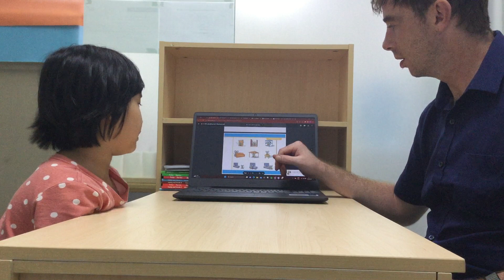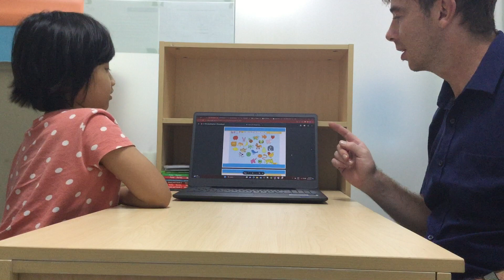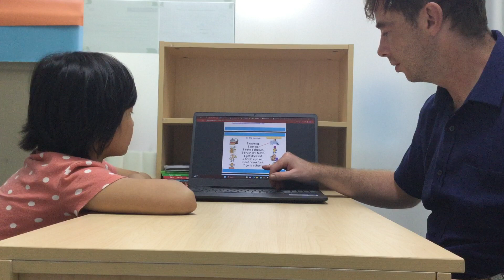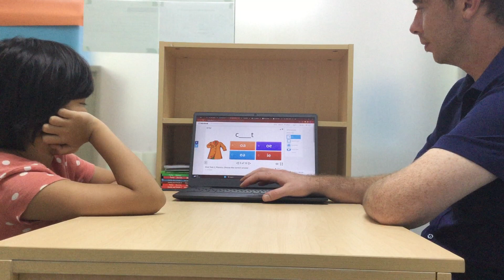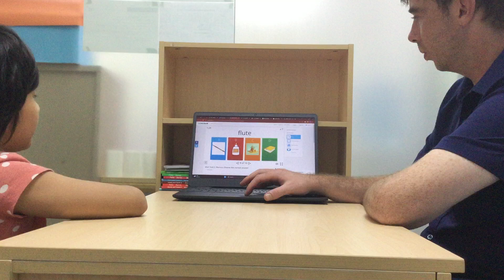K4-2301 Video Test - Lan Khuê